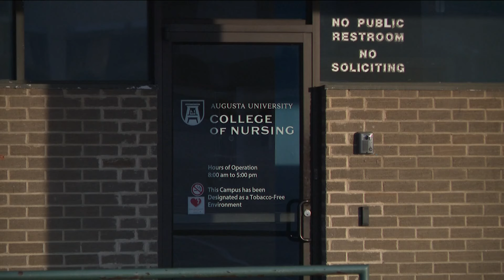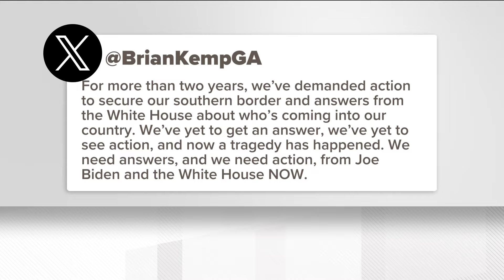UGA students returning to class after nursing student killed near campus' intramural fields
Classes were canceled after the death of Augusta University nursing student Laken Riley. ---

11Alive is Where Atlanta Speaks. We believe that news shouldn’t be a one-way conversation, but a dialogue with you. Join in, share your thoughts and connect with new perspectives.